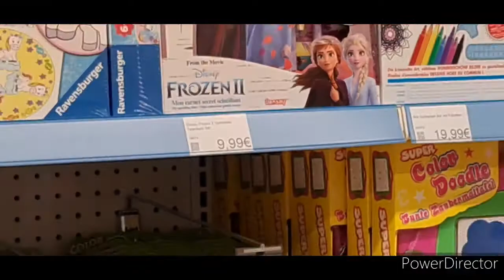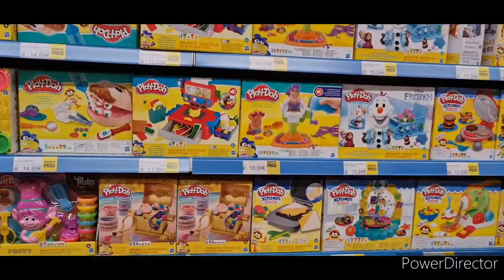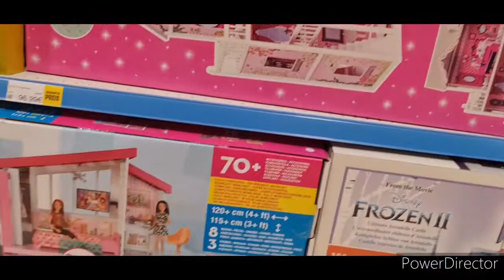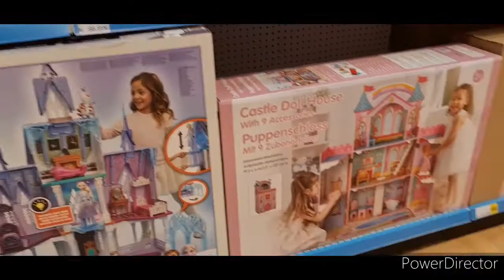TOYS SHOP IN BERLIN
BUYING GIFT FOR MY DAUGHTER'S B-DAY